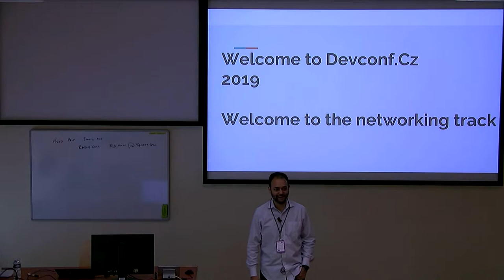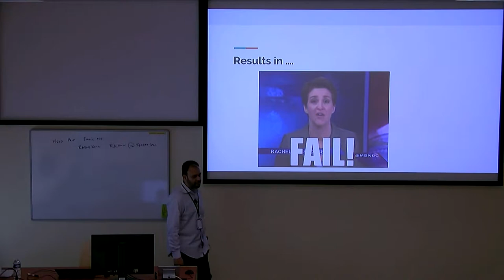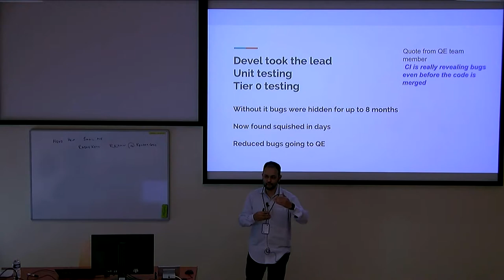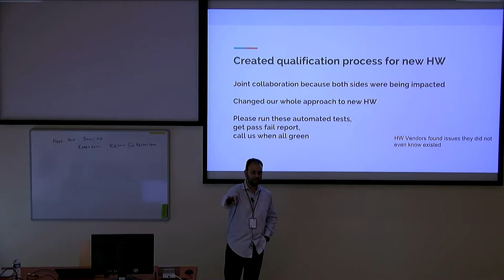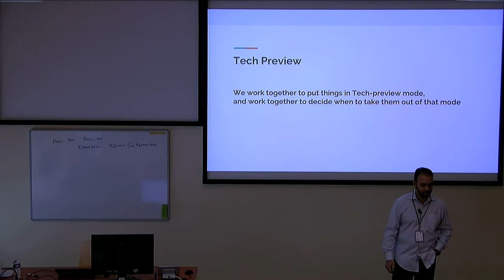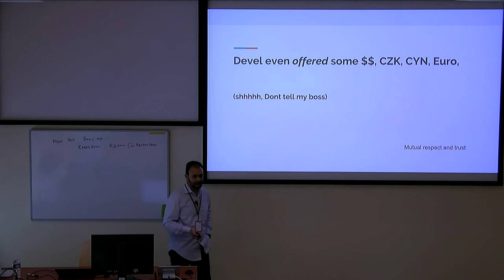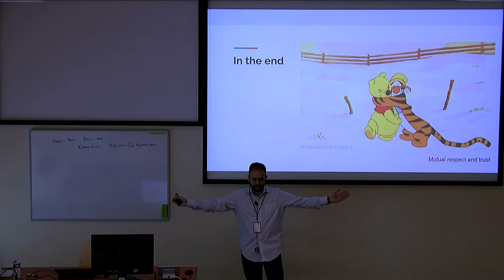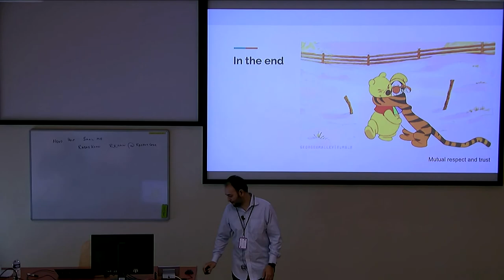Not Fake News, Dev QE collaboration is possible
Presentation name: Not Fake News, Dev QE collaboration is possible
Speaker: Rashid Khan
Description:  Waterfall model, and tennis match between QE and Devel is so last century. We all have constraints of time, resources, budgets, people, but despite all of that we have reached a state of near nirvana between QE and Development in Networking Team. We would like to share how we achieved that. In this session we will share some practical ideas about how Development and QE can establish trust, collaboration, coordination, and help make our products more robust, and in turn help our partners and customers.